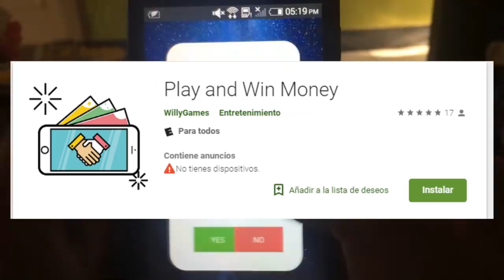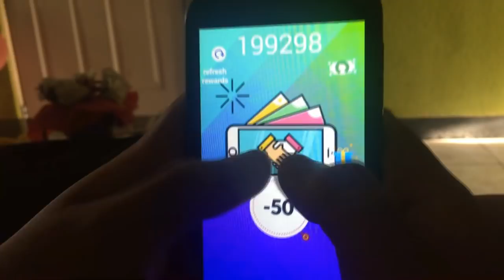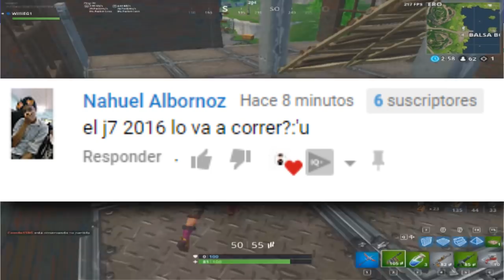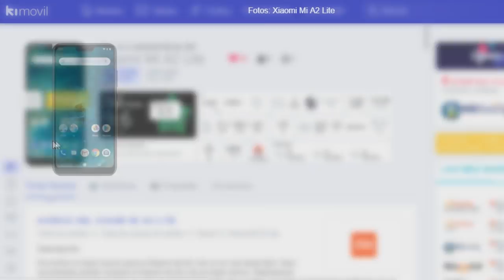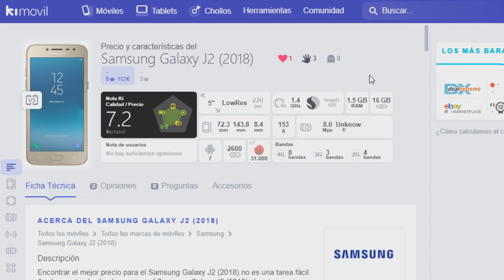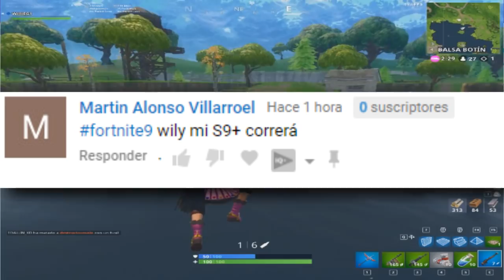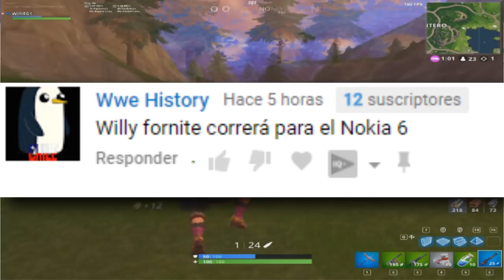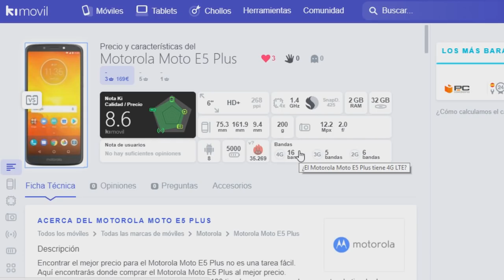✔️FORTNITE ANDROID LOS DISPOSITIVOS DE SUSCRIPTORES QUE PODRÁN JUGAR FORTNITE PARA ANDROID!! #5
Muchos de ustedes aun tienen la pregunta de si su dispositivo sera totalmente compatible con FORTNITE ANDROID, Como lo digo en el vídeo si ustedes quieren saber si su dispositivo es compatible coloquen lo en los comentarios. Y MI NUEVA APP YA FUE LANZADA.